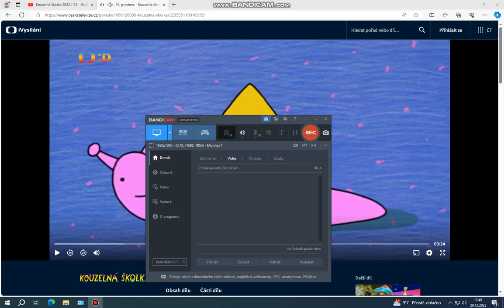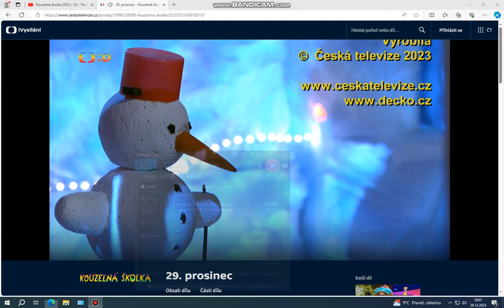Kouzelná školka s Majdou a Františkem 29.12. 2023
Majda s Františkem se loučí s rokem 2023 a vítají rok 2024.
Oslavte příchod nového roku a rozlučte se se starým rokem a zavzpomínejte na starý rok jen v dobrém.
Vzpomente si co jste v něm pěkného zažili.
Já Vám také přeji krásný nový rok a těším se na Vás v roce 2024.

Majda s Františkem a všichni ostatní kamarádi ze školky se na Vás už ted těší v Novém roce 2024.

A nový rok přivítáte v pondělí s Matoušem a Fanynkou a ve středu přivítáte Jitku v Novém roce.

Krásný Nový rok!

Video nahrál: Adam